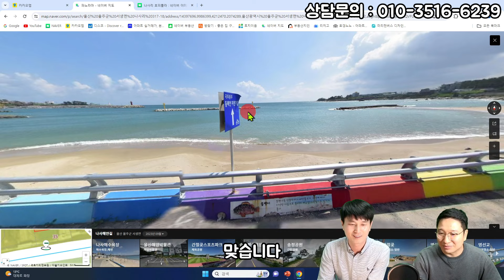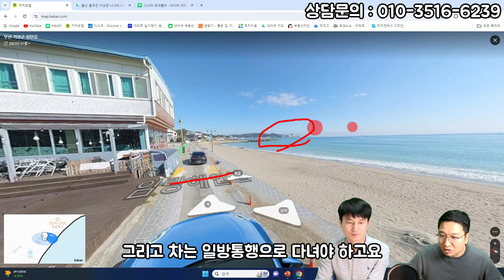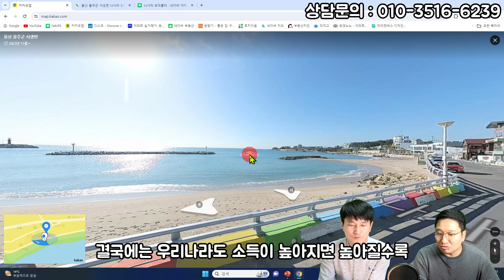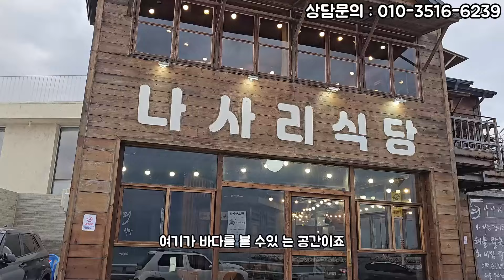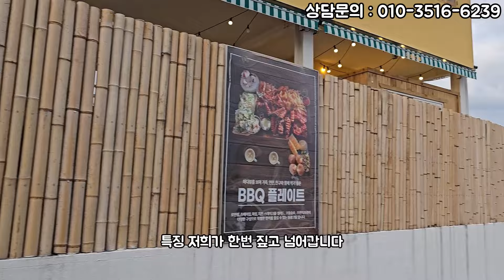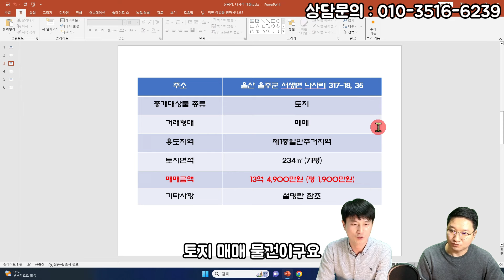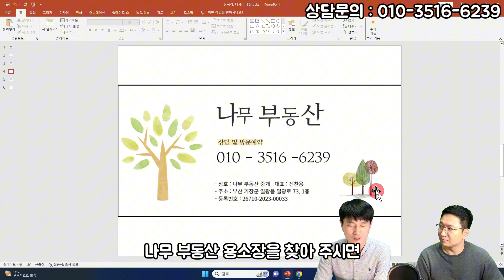해수욕장 바닷가 영구조망권 토지 매매 물건입니다. 뷰 하나로 더이상 드릴 말씀이 없네요. (feat.고대장,용소장)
바다영구조망권을 가진 나사해수욕장 1선 토지 매물로 주변으로 카페, 음식점 등 다양한 업종들이 들어오면서 바뀌고 있는 모습을 눈으로 확인 할 수 있는 곳 입니다.
음식점, 카페, 숙박으로 활용하실 분 적극 추천드립니다!!

[매물정보]
-소재지: 울산 울주군 서생면 나사리
-중개대상물종류 : 토지 (2필지)
-거래형태 : 매매
-토지면적 : 234m2 (71평)
-거래금액 : 13억4,900만원 (평당 1,900만원)

[사업자정보]
-상호: 나무 부동산 중개
-대표: 신찬용
-주소: 부산 기장군 일광읍 일광로 73
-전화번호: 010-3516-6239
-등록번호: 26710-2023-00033